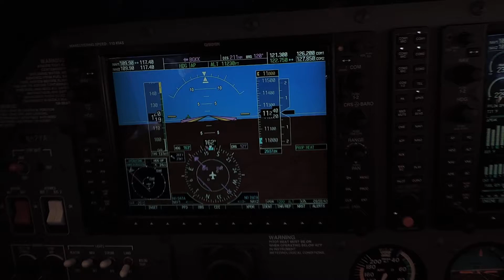Oben Ogultarhan cessna 182T ferry flight from kangerlussuaq to kulusuk-3 Ice Cap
Oben Ogultarhan cessna 182T ferry flight from kangerlussuaq to kulusuk. Abonded early warning radar station on ice cap greenland